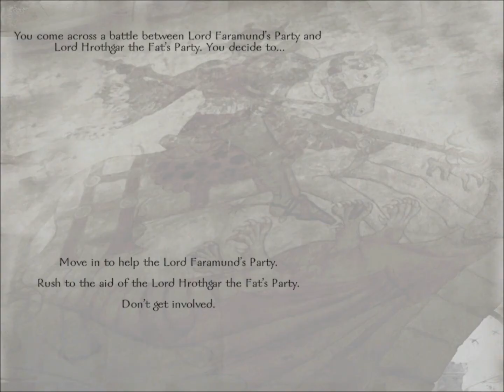Nonsensical Mount&Blade Prophesy Of Pendor #6 - Finding A Companion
We go looking for a companion to share our difficulties with :D